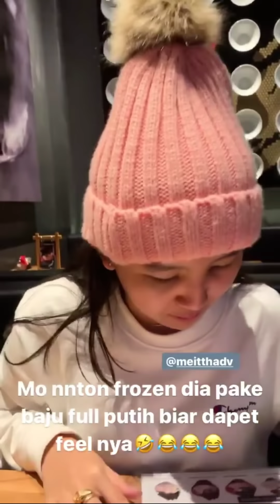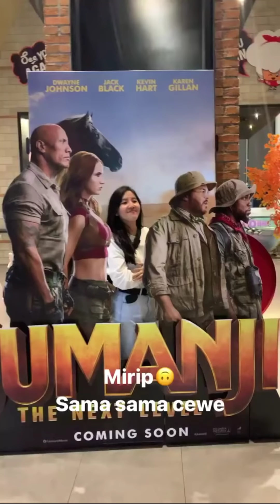Meitthadv kegiatan #3 - korban tes otak